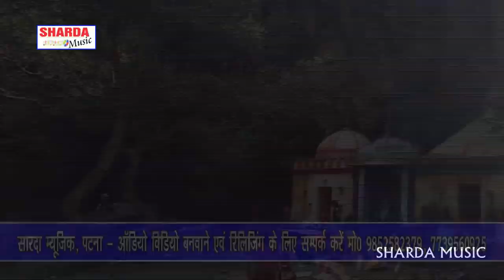मगही गाना - तोरा बङहिया के रसगुल्ला खिला के अशोक धाम घुमैबौ गे Vicky Boss Magahi Song 2019 DJ Remix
Details Of Song :

Details Of Song :
Album :- Tora Barhiya Ke Rasgulla Khila Ke Ashok Dham Ghumaibou Ge [ मगही लोकगीत ]
Song Name :- Tora Barhiya Ke Rasgulla Khila Ke Ashok Dham Ghumaibou Ge
Singer :-  Bicky Boss
Lyrics :- Bicky Boss
Choreographer :- Rakesh Ranjan
Editor :- Rajeev Yadav & Ravi Raj Yadav
Producer :- Chandan Raj
Language
Label :- Sharda Music

Bhojpuri Chatkara is the Official Channel of Zed Entertainment. Zed Entertainment have Audio Video available in all languages. If you are fond of Bhojpuri songs, Maithili Songs, Angika Songs, Magahi Songs, Hindi Songs and Urdu Songs So you search our YouTube channel Bhojpuri Chatkara on YouTube. Viewers can find the latest collection of their favorite songs on our channel. You can Also watch here  Bhojpuri DJ Songs and Bhojpuri MP4 Songs in HD Quality with beautiful heart touching lyrics. We Are uploading here only full hd quality video. We hope you'll like it.

CLICK HERE TOP 10 SONGS WHO GETS MILLIONS OF VIEWS ON YOUTUBE :

हमसे रोटी ना बेलाई-2018 का सबसे हिट गाना♪ Manisha Jha ♪ Bhojpuri Hit Song New HD Video

तु मर जइबा कुंवारे में-2018 का सबसे हिट गाना♪ Manisha Jha Aryan Gupta♪ Bhojpuri Hit Song New Video

पोछ ए रानी लोरवा आपन ओढ़नी के कोर से ❤ Bhojpuri Sad Songs New Top 10 Videos 2016 ❤❤ Aryan Gupta [HD]

प्यार के सतावे वाला मर मिट गईले ❤❤ Bhojpuri Sad Songs New Top 10 Videos 2016 ❤❤ Kajal Anokha [HD]

तु छोड़ देलु जब से ❤❤ Bhojpuri Sad Songs New Top 10 Videos 2017 ❤❤ Atish Ujala [HD]

जहीया तु दोसरा के सेनुरा रचैबु ❤❤ Bhojpuri Sad Songs New Top 10 Videos 2016 ❤❤ Aryan Gupta [HD]

2018 का सबसे हिट गाना- लहंगा उठाके भूत झारेम ❤❤ Joshi ❤❤ Bhojpuri Hit Song New HD Video

पतंजलि के चोली ❤❤ Bhojpuri Top 10 Item Songs 2017 New DJ Remix Videos ❤❤ Vivek Tufani [HD]

हसीनों को आते हैं क्या क्या बहाने ❤❤ Nagpuri Item Songs 2016 New Bhojpuri Video ❤❤ Pritam [HD]

If you Like New Bhojpuri DJ Song and DJ Remix Song 2019 and Bhojpuri Hit Song 2019 and Bhojpuri Sad Song 2019 and Bhojpuri Lokgeet 2019.